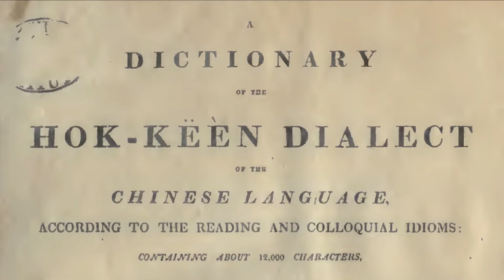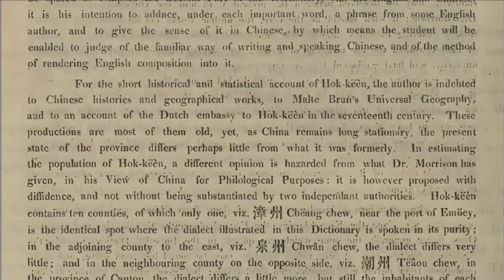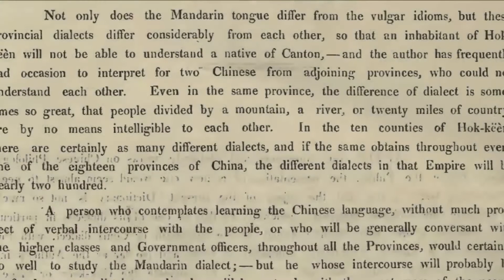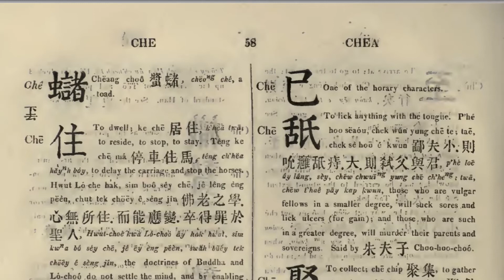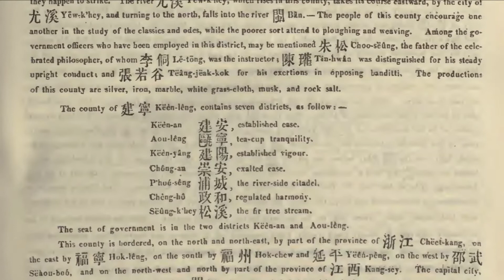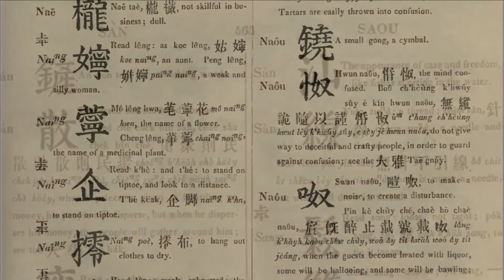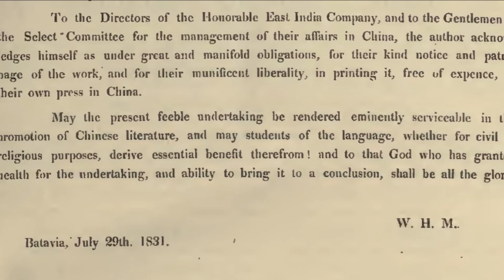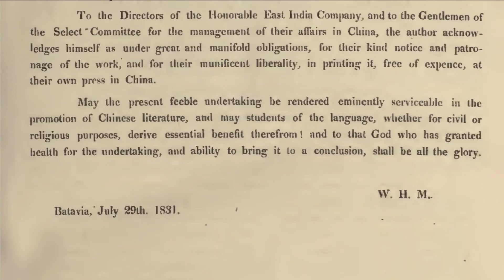Walter H Medhurst Dictionary: Insight into Hokkien in the 19th Century (with caption)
In 1831, Walter H Medhurst compiled one of the earliest dictionaries of spoken Hokkien. It is one of the earliest works to show the use of Church Romanization to spell out words in the Amoy Dialect or Xiamen variant of the Hokkien language.
Mr. Medhurst wrote an intro to his dictionary that offers a fascinating glimpse into Chinese languages in the 19th century context, and into Hokkien in particular.
To make his write-up easy to read, I have taken the liberty to revise, modernize and paraphrase some sections from it. In this passage, the term Mandarin refers to Literary Chinese, the written language used back then, and not Modern Standard Mandarin that is used today.